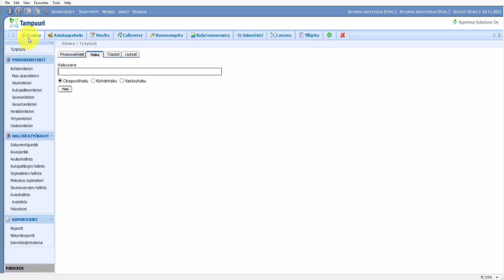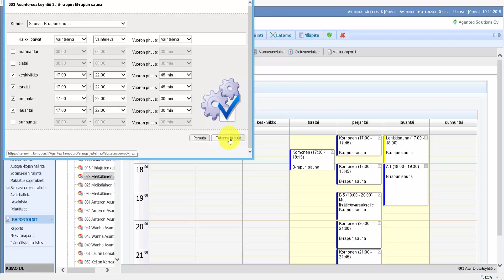Tampuurin saunavuorojen asetusmahdollisuudet